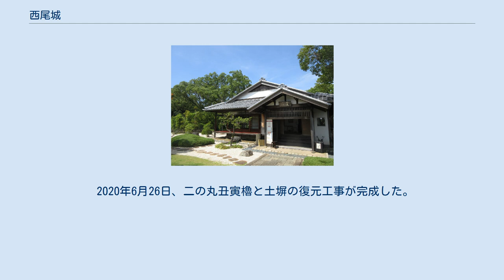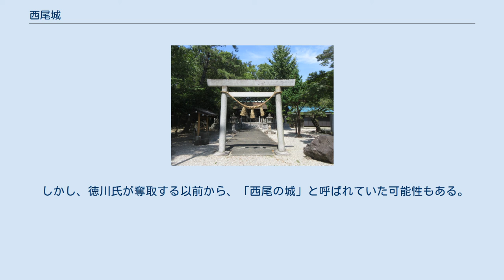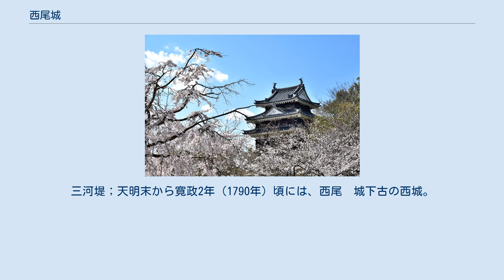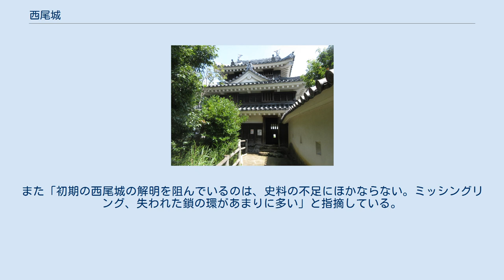西尾城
西尾城（にしおじょう）は、三河国幡豆郡西尾（現在の愛知県西尾市錦城町）にあった日本の城。
別名は、「鶴城」、「鶴ヶ城」、「錦丘城」など。
また、「西条城」が旧称とされるが、その改名時期については諸説がある。
 三河国守護に任じられた足利義氏が築城した西条城が始まりと伝わる。
創建当時、中世期の規模については不明である。
1585年（天正13年）に酒井重忠によって、東の丸と帯曲輪の拡張と堀や石塁の造成、櫓門、櫓類、天守などが増築された。
1590年（天正18年）田中吉政によって、三の丸の拡張や大手黒門、新門の楼門2棟、櫓門2棟が建てられている。
このとき東の丸にあった大手門は、太鼓門と改称されている。
 1657年当時の城郭構造は梯郭式の平山城で、西南部から本丸、二の丸、姫の丸、北の丸、東の丸、三ノ丸、それを取り囲む惣構えが構えられていた。
本丸には3重櫓と3棟の2重櫓、二の丸には1棟の2重櫓、南東隅に複合式望楼型3重の天守が建てられ、北の丸、東の丸、三の丸にそれぞれ2棟の2重櫓が建てられていた。
 天守は元々、本丸の北東隅に建てられていたと考えられており、1585年の改築のときか正保2年頃までにで天守を本丸から移したといわれている。
正親による初代天守については、1585年に二の丸天守が建てられた後も本丸隅櫓として残されていたとしている。
 本丸、二の丸跡の一部は、西尾市歴史公園として整備されている。
1975年10月、元西尾市長の杉浦喜之助が死去すると、その遺志により西尾市は多額の寄付を受け、1977年（昭和52年）8月に姫の丸跡に西尾市資料館を建てた。
東の丸跡は、西尾市立西尾小学校の敷地に利用され、それ以下は住宅地や市街地となっている。
 1996年に本丸丑寅櫓（3重櫓）、二の丸鍮石（ちゅうじゃく）門、本丸と二の丸の土塁や堀などを復元し、歴史公園として整備されている。
 2020年6月26日、二の丸丑寅櫓と土塀の復元工事が完成した。
この土塀は二ヶ所の屏風折れがある全国的に珍しいものである。
さらに天守の再建が計画されて、すでに天守台は完成している。
 名鉄西尾線西尾駅下車徒歩15分。
 西尾城の別称には西条城がある。
これは、承久3年（1221年）に、足利義氏が、三河守護に任命されて、幡豆郡吉良庄西条に、西条城を築き、その後、永禄4年（1561年）に徳川家康の家臣の酒井正親が西条を西尾に改名したという言伝えによるものである。
 しかし、徳川氏が奪取する以前から、「西尾の城」と呼ばれていた可能性もある。
『三河物語』では西尾城と東祥（東条）城が、並べて記載されており『東照宮御実紀 巻二』、には「西尾の城」と記されている。
他に、『家忠日記』には「吉良之城」との記述が見える。
また『三河物語』に、「又有る時は、西尾の城を得、…（中略）…又有る時は、東祥（東条）の城を得」とある。
『改正三河後風土記』には、「西條」は領名、「西尾」は城名のように記述されている。
徳川家康朱印状に、天正9年10月28日、西条之内西尾…、という記述があり、西尾が吉良荘西条の一地名にすぎないことがわかる。
 三河国二葉松；元文5年（1740年）には、西尾城　号西条。
三河堤；天明末から寛政2年（1790年）頃には、西尾　城下古の西城。
西尾城　諸書曰く古の西条にて。
と記載されている。
三河古城記；安永9年（1780年）には、西城　西尾酒井雅楽助。
と記載され、江戸時代中期以降の地誌に、現在の西尾城は、昔の西条城（西城）なりという主張が見える。
 永田大典『逆説の西尾市史―西尾城の変遷から』（三河新報社、1999年）によると、「西尾城創建は一般的に、鎌倉時代前期の武士、足利義氏が承久の乱（1221年）の武功で三河守に任じられ、この地に築城したとされる。由来は『鶴城記』・『三州幡豆郡西尾城主由来記』などによる。 このほか、花山院忠邦が吉良山（八ツ面山）の麓にあった旧城を取り起こして築いたとする説（『西尾草創伝』）や源範頼がこの地に居城を築き、後に足利義氏が在城したとする説（『三河刪補松』）もある。だが、いずれの文献も後世の記述であり、信憑性に欠く」とされる。
また「初期の西尾城の解明を阻んでいるのは、史料の不足にほかならない。ミッシングリング、失われた鎖の環があまりに多い」と指摘している。